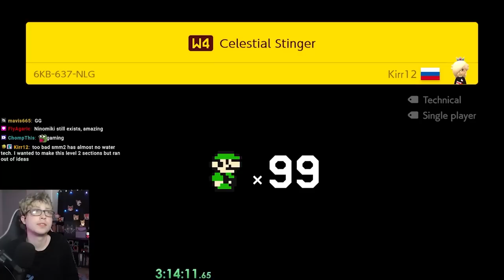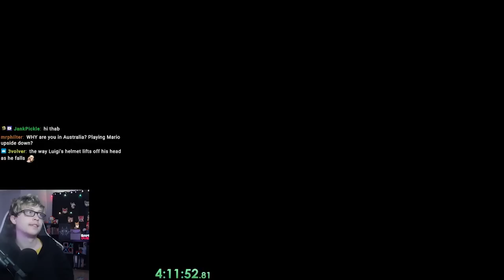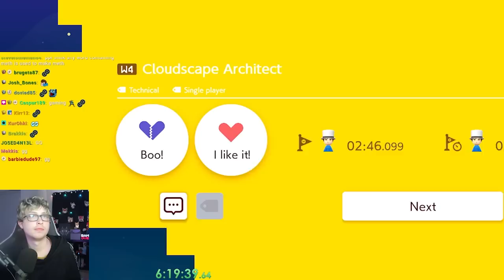How Is This Jump Possible??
Play Super Kirr World: GC8-20V0YVG